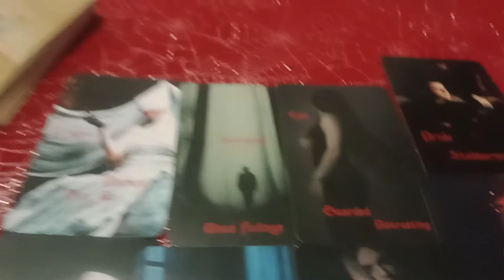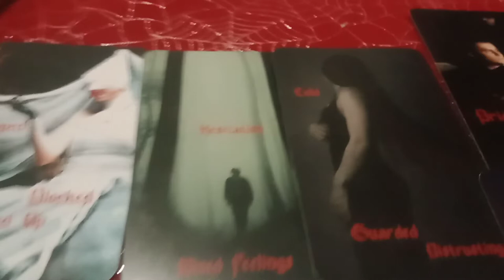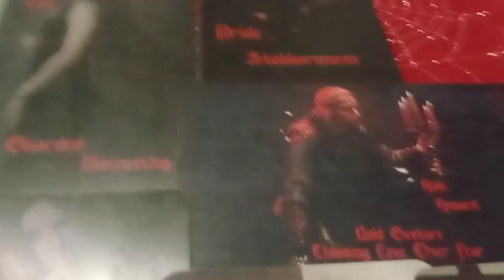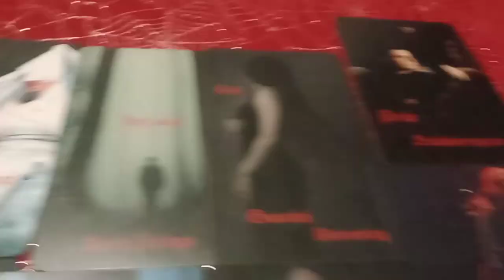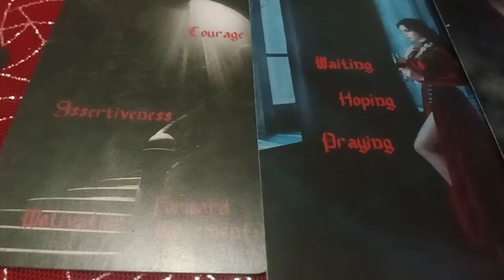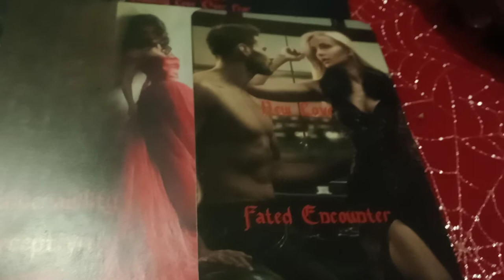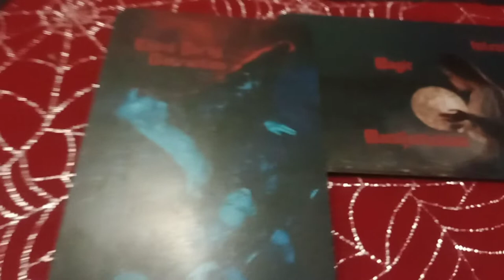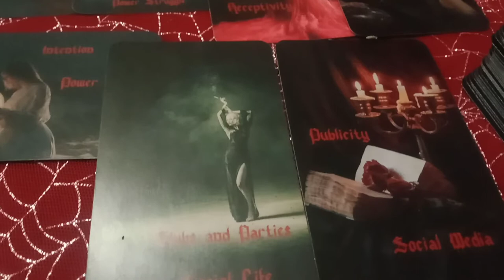TAURUS - THEY REALIZE THEY HAVE TO CHOOSE BETWEEN YOU AND THEIR PRIDE BEFORE THEY LOSE YOU FOREVER